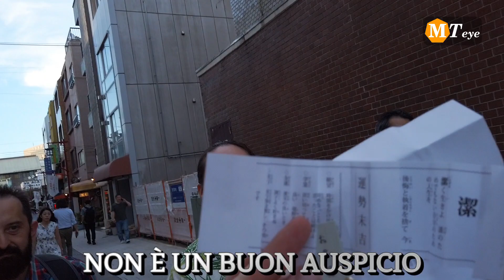Giappone Tokyo tra Dolci ai Fagioli Distillerie di Sake Auto la Notte e Donne in Yukata [Day_11-12]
*** GUARDA LA DESCRIZIONE ***

| Argomenti |
0:00 Introduzione

15:00 Conclusione